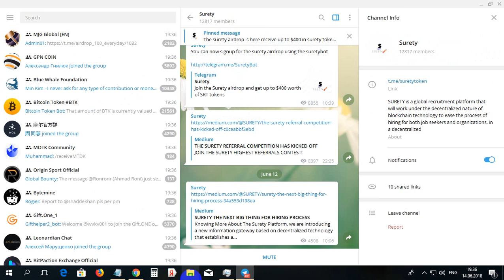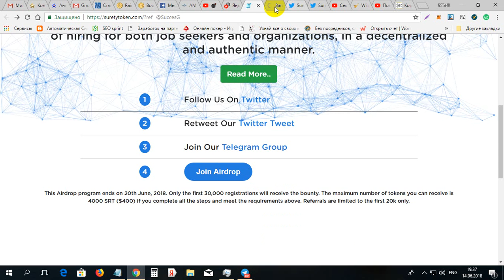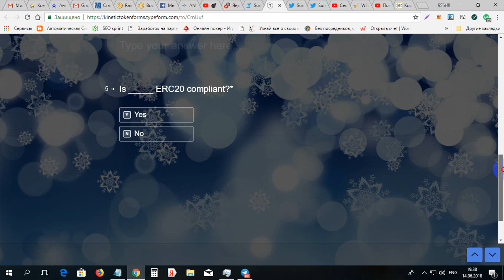Cum primim 4000 monede SRT gratis